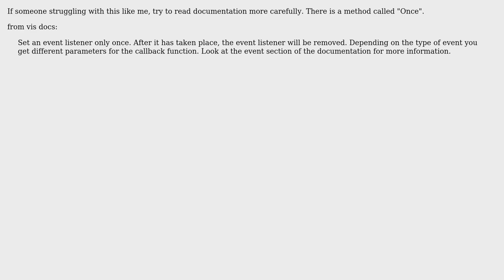vis.js Network (react-vis-network) why beforeDrawing fires muliply times?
With thanks & praise to God, and with thanks to the many people who have made this project possible! You are responsible for your own actions.